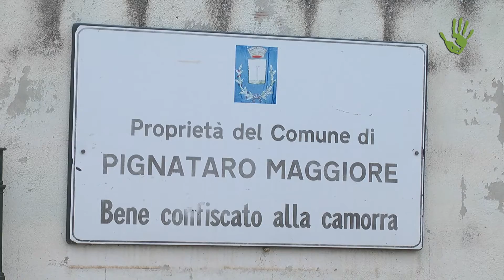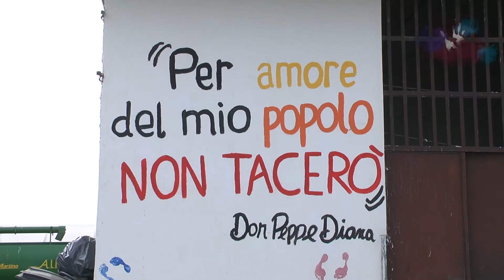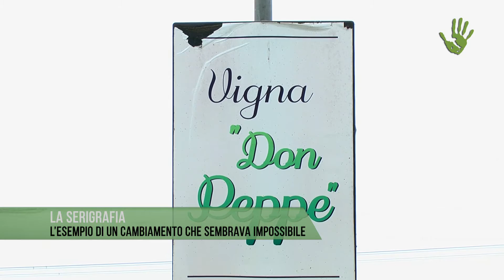Io faccio così #132 – Apeiron, la camorra si combatte con la solidarietà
L'Agro aversano è il terreno su cui si incontrano mafia e camorra. Qui, in un bene confiscato a un clan, la cooperativa Apeiron combatte l'illegalità con la solidarietà: un'azienda agricola inserita nella filiera produttiva di Libera, un centro di accoglienza per richiedenti asilo, un alloggio per ragazzi con disabilità mentali..

Intervista: Andea Degl'Innocenti e Paolo Cignini

Categoria       Guide pratiche e stile